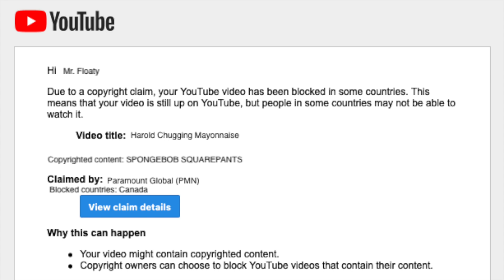Junior uploads a YouTube video and blocked in countries without permission/Grounded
Junior was on the laptop at his room and he is about to upload his videos, before that, he creates his YouTube account, and he finishes his YouTube account, and he uploads a YouTube video, this is called "Harold Chugging Mayonnaise", and he uploads it, and he publish it, and it says partially blocked, and it got blocked in countries outside of Canada, and Mr. Floaty checks an Email, later, his father came to his room, so Junior got banned from YouTube forever, and Mr. Floaty takes the laptop, and deletes the video and closes Junior’s YouTube account, Junior will never get his laptop forever, so he got grounded and trouble.